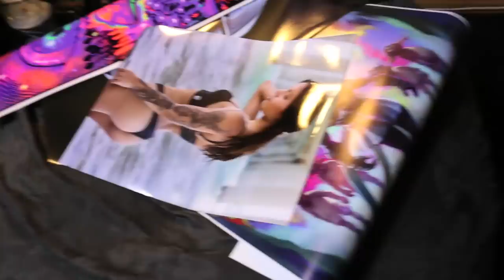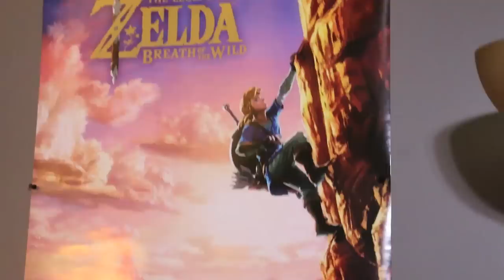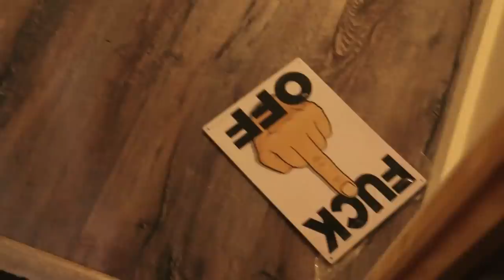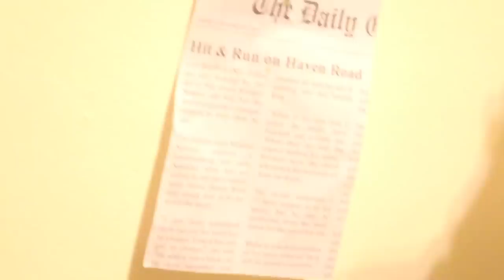"My Virtual Escape" Season 4 (Behind-the-Scenes) PART 1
A comprehensive behind-the-scenes look at the making of "My Virtual Escape" Season 4. MVE LIVE SHOW!